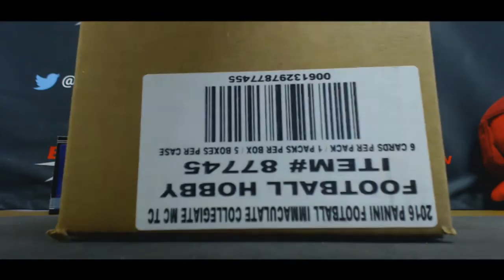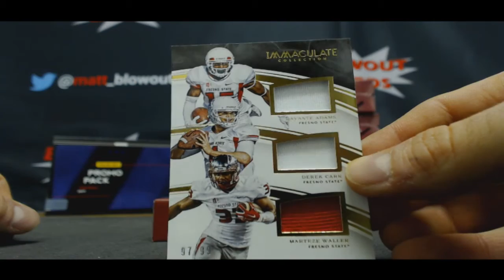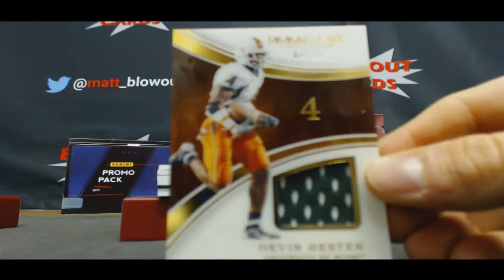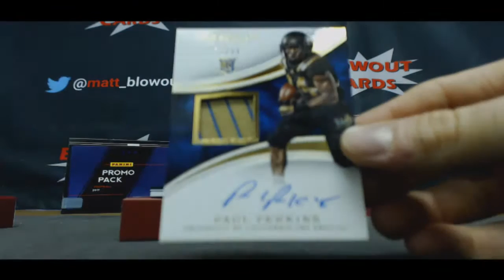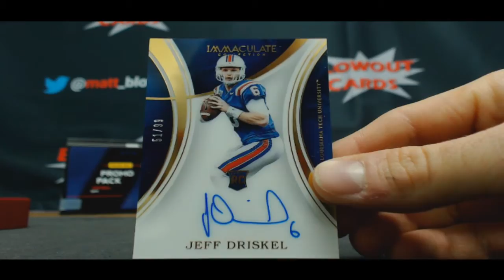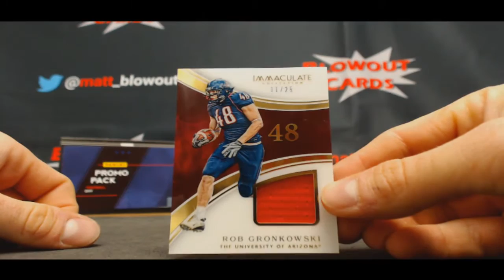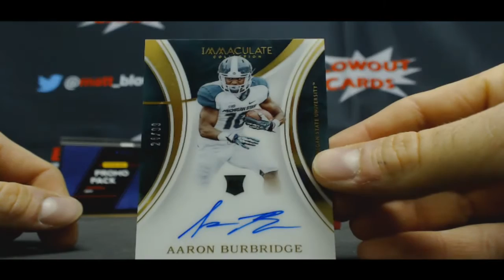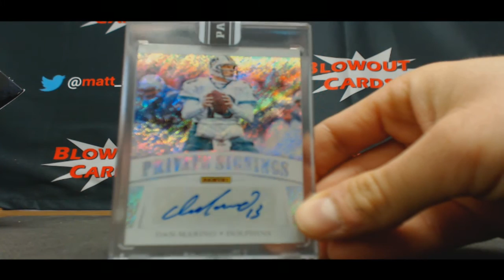Jon's 2016 Panini Immaculate Football case Break and Marino!